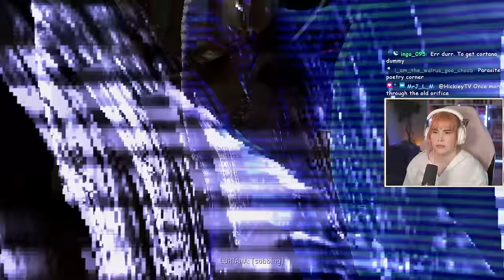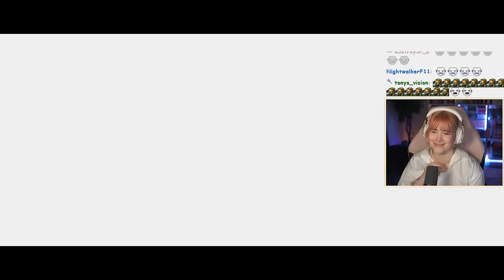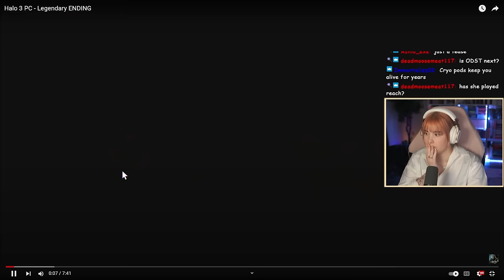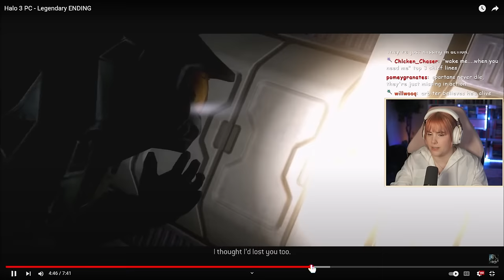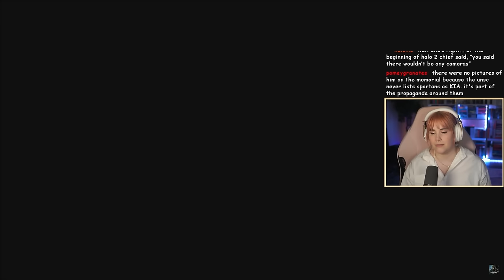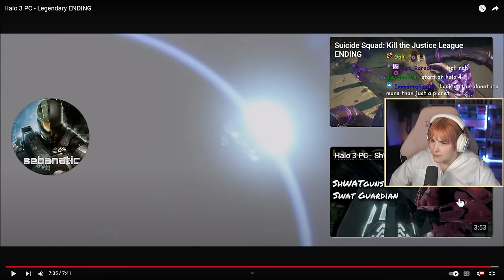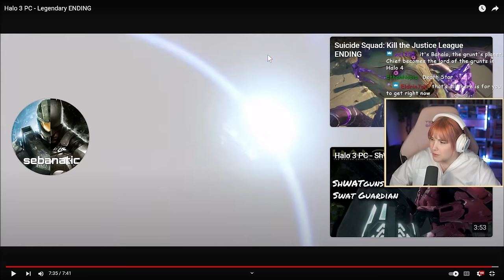HALO 3 Finale Reaction | First Playthrough | Pt 5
First time playing all of the Halo games!